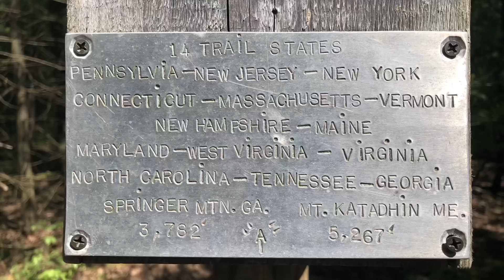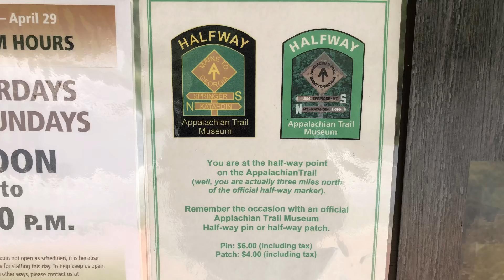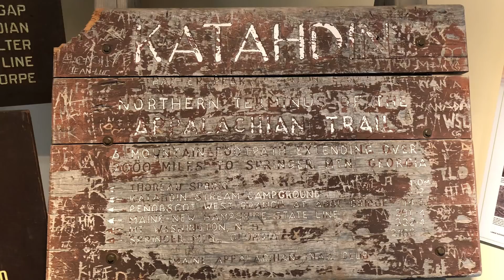Appalachian Trail Thru-Hike 2018 - Day 93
Birch Run Shelters to Pine Grove Furnace State Park (1103)